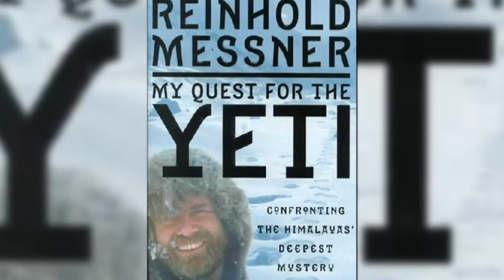Svet je gostil enega največjih alpinističnih legend.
Reinhold Messner. Kaj vam pove to ime? Preplezal je vse, kar je bilo preplezati mogoče. Je velikan aplinizma. In tudi človek, ki se ničesar ni ustrašil. Spoštuje naše alpinistične dosežke. In uči, da ne smemo uničiti narave. Tadeja Magdič ga je obiskala.